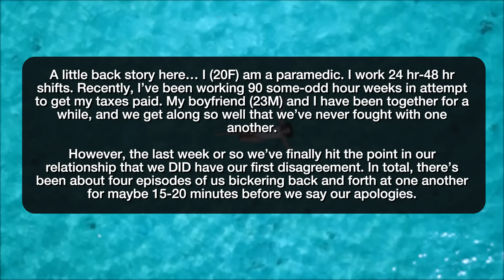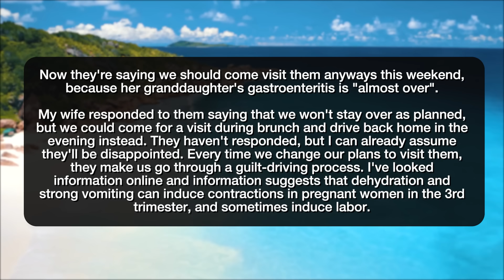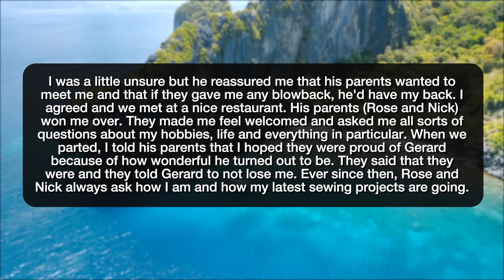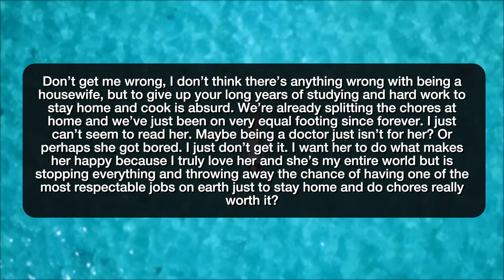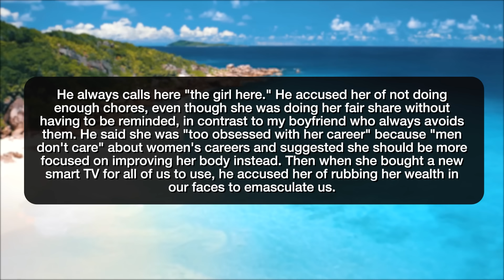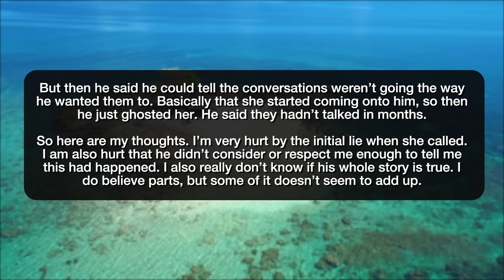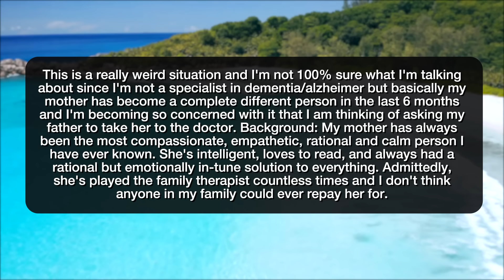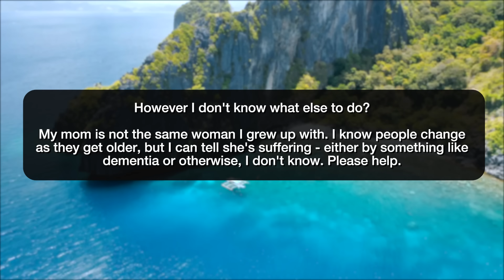r/Relationships MY MOTHER NEEDS TO BE IN AN ASYLUM! - Reddit Stories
Reddit rSlash Storytime r relationships where I think my mom might be showing personality changes related to dementia. I want to mention it to my dad without offending both my parents. What's the best way to bring it up with my dad? How should I act towards my mom as to not upset her further? My boyfriend left in the middle of the night to break up with me, then texts me and says he changed his mind. Wife's parents guarding her 2-year old niece with gastroenteritis. My wife's pregnancy is entering 3rd trimester (29 weeks) is already risky (IVF, 37 year-old), and gastroenteritis can increase the risk of early contractions or preterm-birth. I'm worried by a preterm/miscarriage if she catches gastroenteritis, and while her parents live 2.5 hours drive away, every time we change our plans to visit them, they are frustrated and go to great lengths to make us feel guilty about it.I'm feeling insecure about my gift to my rich boyfriend's parents. What should I do?

Story 1 00:00
Story 2 03:28
Story 3 06:53
Story 4 10:15
Story 5 13:31
Story 6 15:03
Story 7 16:11
Story 8 18:28
Story 9 21:40
Story 10 24:37